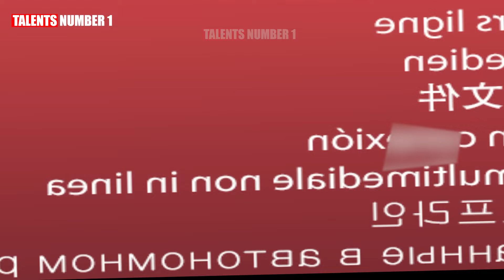The amazing big talent drove the judges crazy, shocked the audience won the Golden Buzzer | AGT 2024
The Golden Buzzer cannot escape the World's Most Powerful Magician at America's Got Talent 2024